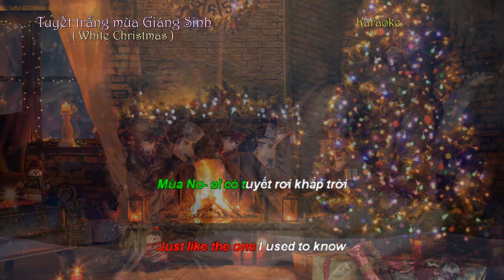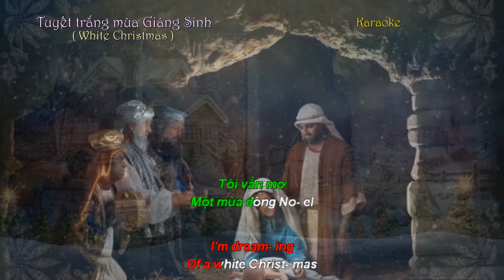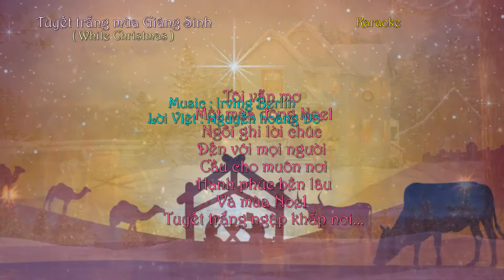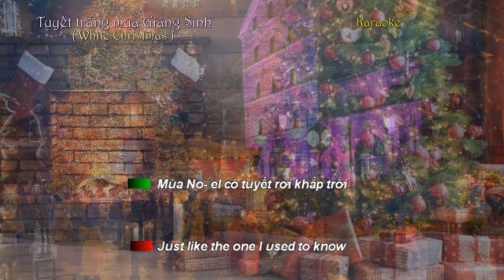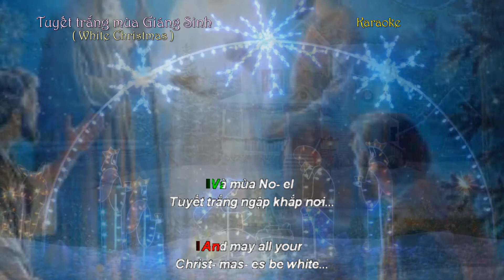Tuyết trắng mùa Giáng Sinh ( White Christmas ) - Karaoke ( song ca - bè )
Tuyết trắng mùa Giáng Sinh
( White Christmas )
Lời Việt : Nguyễn hoàng Đô
Karaoke - Song ca ( bè )